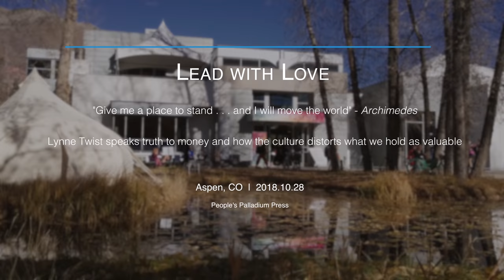Lead with Love